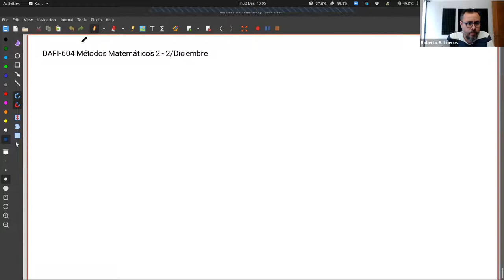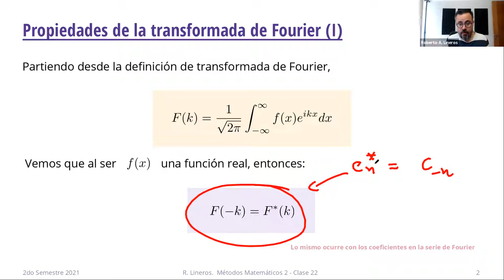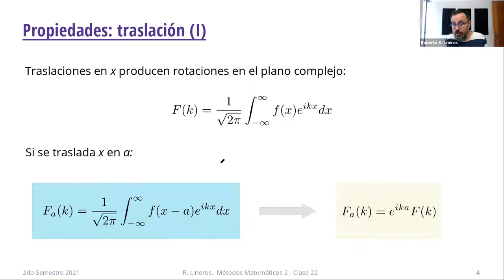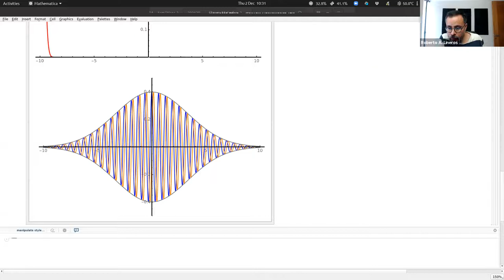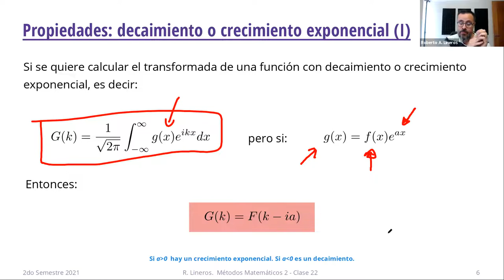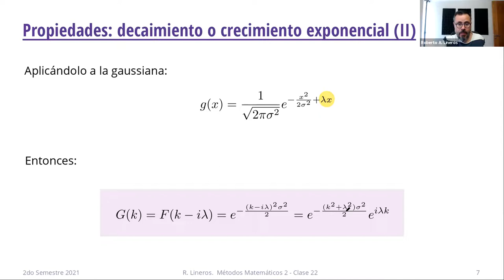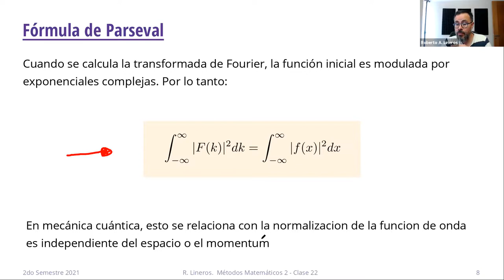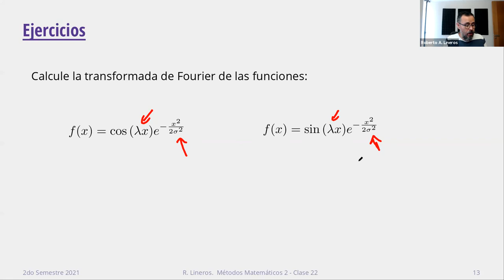DAFI-604 Métodos Matemáticos 2. Clase 22. 2/Diciembre